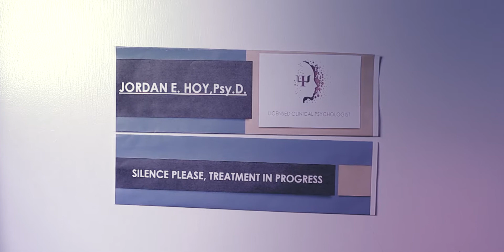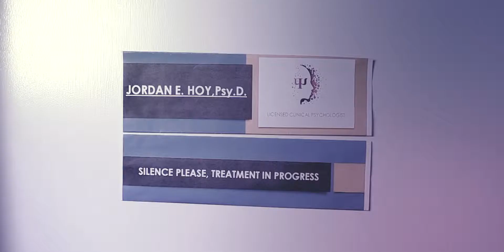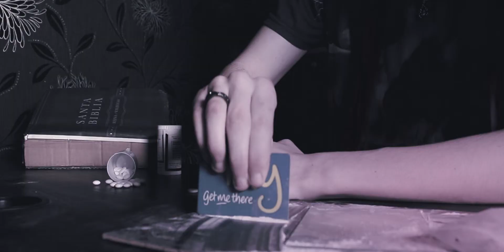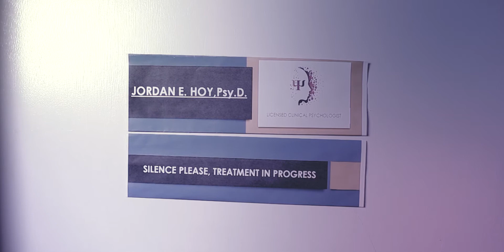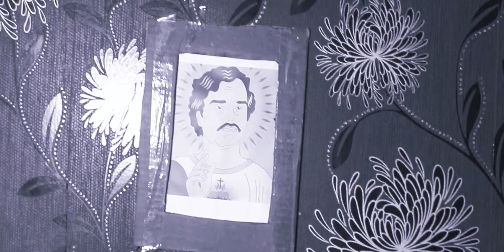A CONVERSATION WITH MYSELF